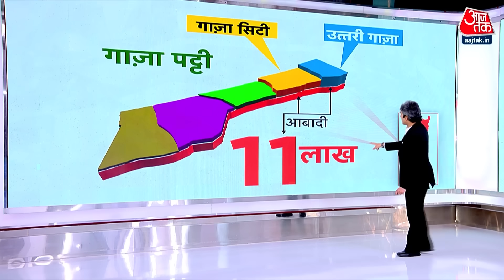Black and White: Israel ने Palestine के लोगों को Gaza छोड़ने को कहा | Israel Palestine Conflict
Israel Hamas War: इजरायल और हमास में जारी युद्ध के बीच चीन में इजरायली राजनयिक पर जानलेवा हमला हुआ है. इजरायली राजनयिक पर चाकू से हमला किया गया है. इजरायली विदेश मंत्रालय ने हमले की पुष्टि की है. मंत्रालय की ओर से बताया गया कि राजनयिक का अस्पताल में इलाज चल रहा है और उनकी हालत स्थिर है.